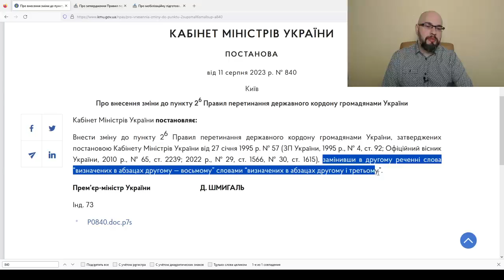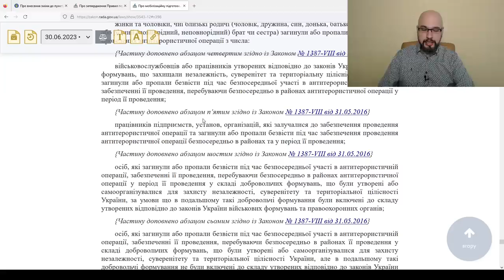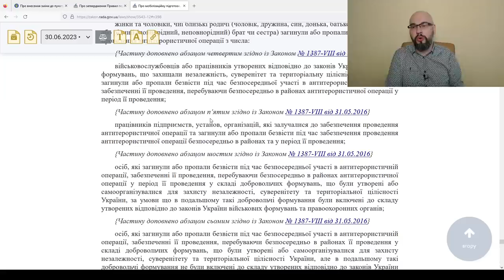Новые правила выезда (11 августа 2023) Постанова 840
Кабмин изменил правила выезда из Украины. Теперь выехать из Украины могут те мужчины, чьи родственники погибли либо пропали безвести во время АТО.